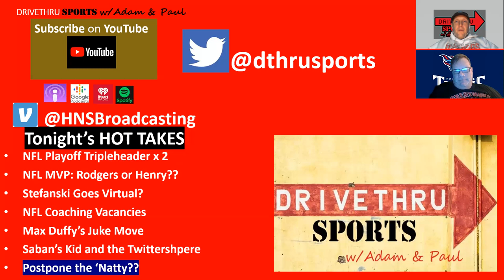Wildcard Weekend, MVP's, Max Duffy, and the Twittershpere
Adam and Paul give thier NFL playoff and MVP predictions, talk coaching vacancies, athletic punters, and the dangerous game that is the "Twittershpere"